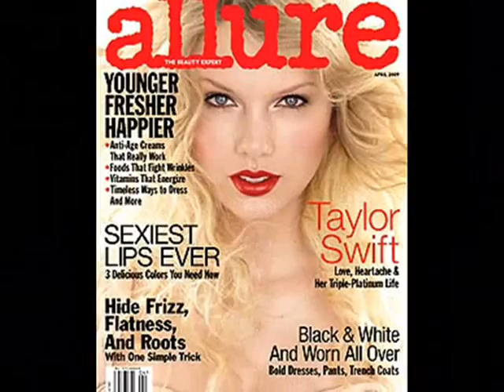Taylor Swift Allure Cover Shoot (Exclusive "behind the scenes" pics)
Taylor is gracing the cover of the April issue of Allure Magazine! I must say that she looks Absolutely gorgeous on the cover and I can't wait to see more pictures of this photoshoot! The article on the other hand sounds pretty interesting! People.com posted a small brief from the article and you can read it below:
Taylor Swift has no problems talking about dating  and boys  but don't ask her about sex.
"It's fine to talk about love publicly," the 19-year-old singer tells Allure for its April issue, "but I think when you talk about virginity and sex publicly, people just automatically picture you naked. And as much as I can prevent people picturing me naked, I'm going to."

Still, Swift thinks a lot about dating, especially its impact on her songwriting. Even a bad relationship can be a point of inspiration.
"Let's say I date a guy who really does nothing but damage me," she says. "And you've spent time, you've spent effort, and you've put everything into trying to make that work. And it didn't. So you write a song about it. It was worth everything if you write a song about it."
The 19-year-old Hey Stephen singer, in a red and black cotton silk taffeta dress by Lanvin, dished to the magazine about how grateful she is for her millions of fans across the globe.
Taylor shared, I never would have sold any records if my fans hadnt gone out and bought them. Its so incredible to go out and sign autographs for nine hours straight. Thats just my favorite thing to do, honestly. Taylors April 2009 Allure issue hit stands next week!